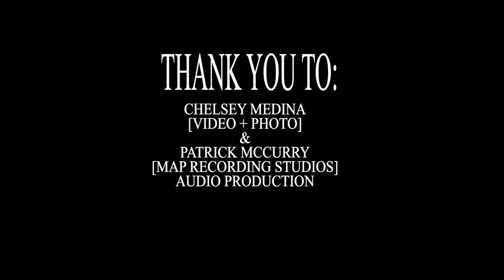Kairos - Living Room Session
Live performance from the comfort of our own home to yours.
All music is written and performed by Kairos.
Songs:
Burnt Citrus
E.M.P.
Tubby Love
Thank you Chelsey Medina and Patrick McCurry with MAP Recording Studios for the production of this video.